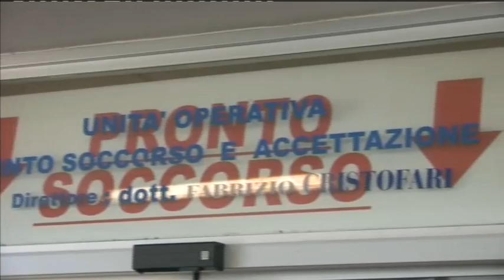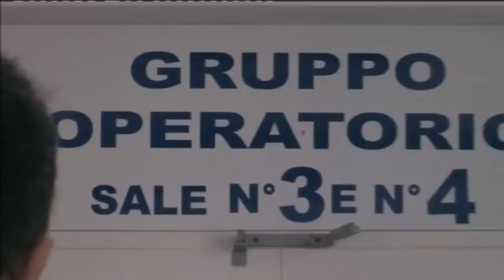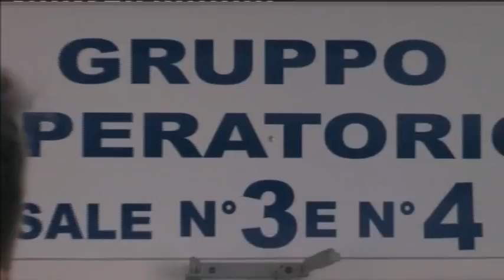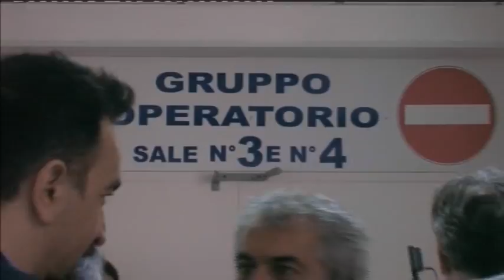INPAGINA DEL 10 MARZO 2017